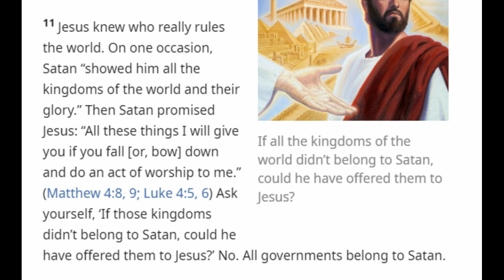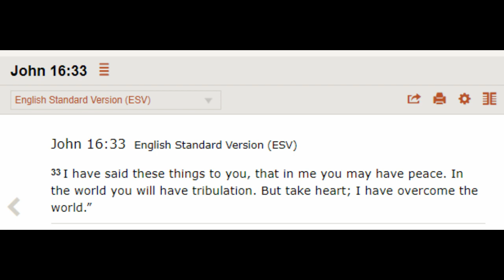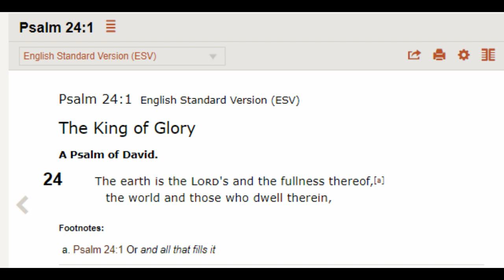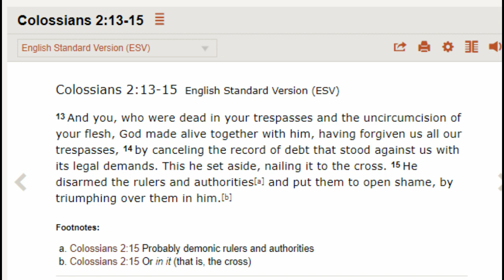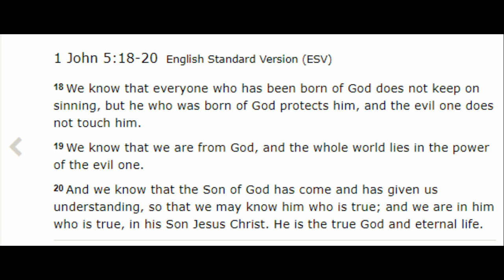Debating (Mansfield) Jehovah's Witnesses 463: Here is another clueless JW elder